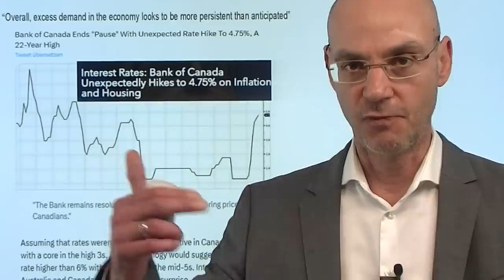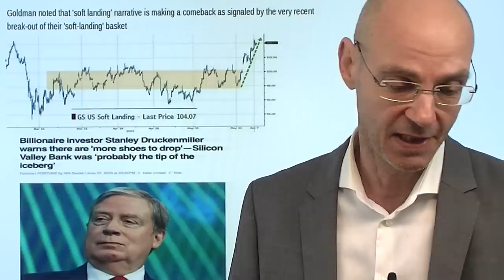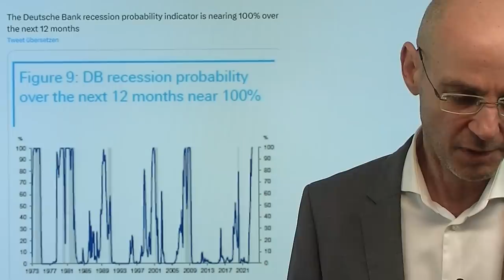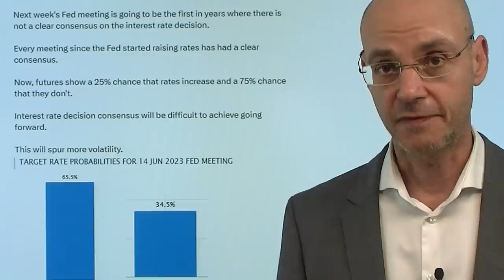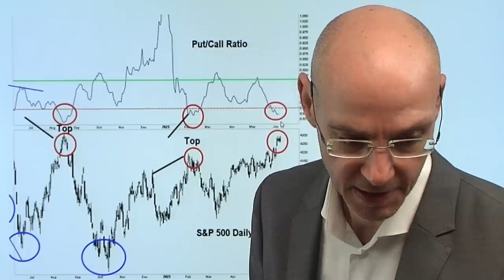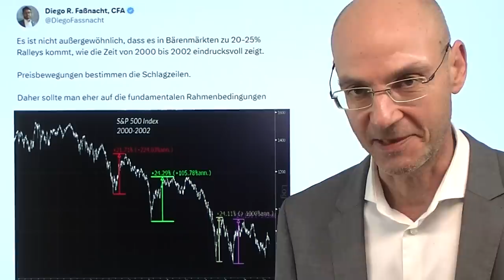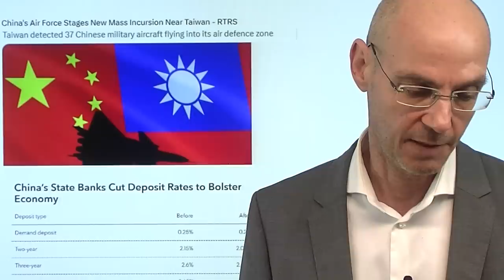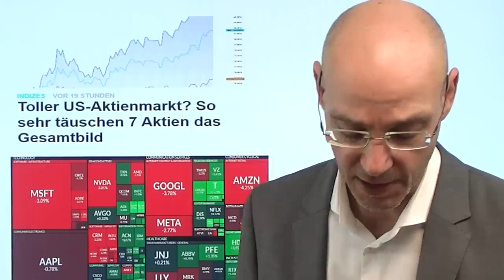Schulden, Zinsen, Rezession - und dann Crash? Videoausblick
Hinweise aus Video:

1. „Letzte Etappe vor der Rezession in den USA“

2. Toller US-Aktienmarkt? So sehr täuschen 7 Aktien das Gesamtbild

Gestern sorgte die kanadische Notenbank mit einer völlig überraschenden Anhebung der Zinsen für Turbulenzen an den Märkten: das vor dem Hintergrund, dass in Kanada die Schulden in Relation zum BIP des Landes höher sind als damals in Japan auf dem Hochpunkt seiner Immobilienblase - eine Rezession ist damit wohl nicht nur in Kanada vorprogrammiert, ein Crash am Immobilienmarkt wahrscheinlich. Dennoch glaubt die Wall Street weiter an eine weiche Landung der Wirtschaft - trotzdem sich die Hoffnungen auf bald fallende Zinsen immer mehr in Luft auflösen. Bis Juli dürfte die Fed vielmehr die Zinsen noch einmal anheben (vielleicht schon im Juni). Damit werden Kredite immer teurer - die Kreditkarten-Schulden der Amerikaner steigen dagegen laut neuesten Daten immer weiter, und das bei  einem durchschnittlichen Zinssatz von 21%! Je weiter wir nun in den Juni kommen, umso mehr wird die Liquidität an den Märkten abnehmen - während das Angstbarometer VIX ein neues Tief macht und sich niemand vor einem Crash fürchtet..